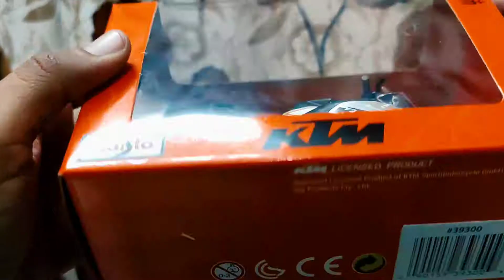KTM RC 390 Bike Miniature Model Unboxing - The Miniature Kidz